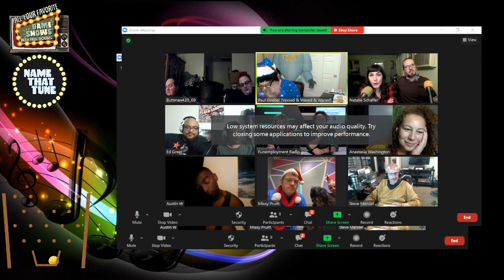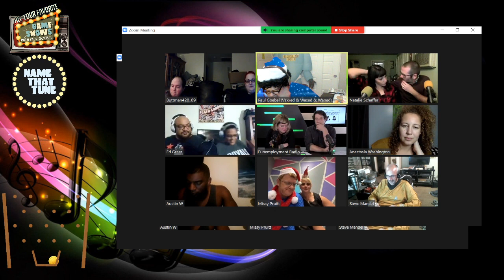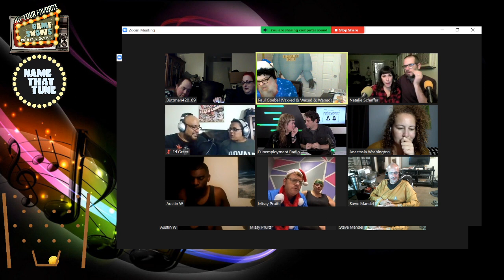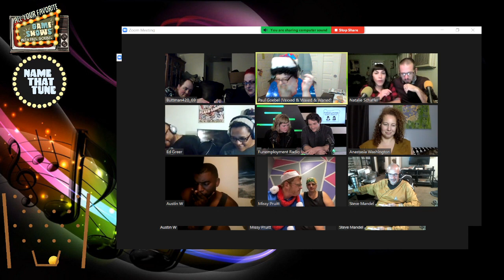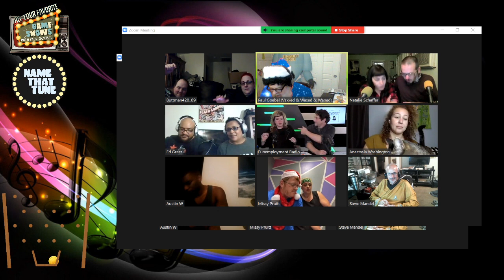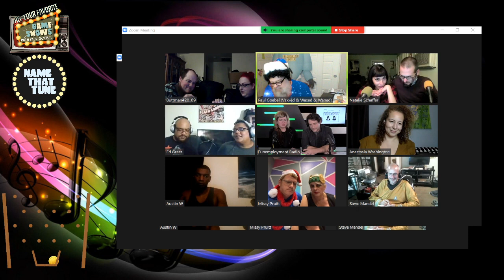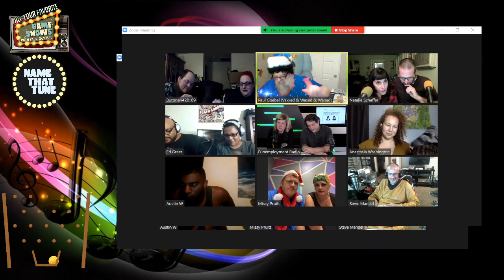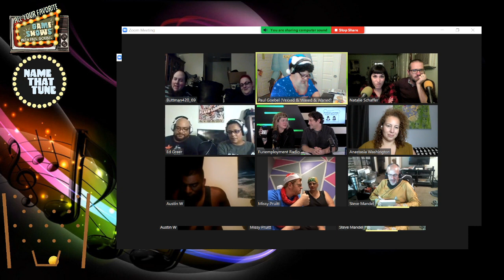All Your Favorite Game Shows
Sarah X. Dylan, Greg Nibler, Katie Gray, Clifton Gray, Anastasia Washington, Austin Warren, Klee Wiggins, Ed Greer, Natalie Schaffer, David Bax, Russ Kazmierczak, Missy Pruitt, Steve Mandel & Paul Goebel -- Watch live